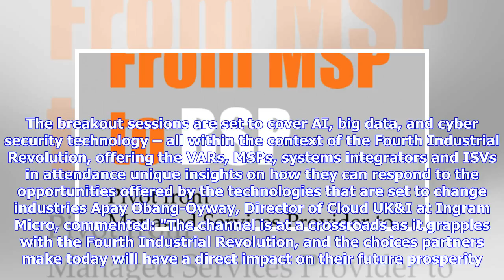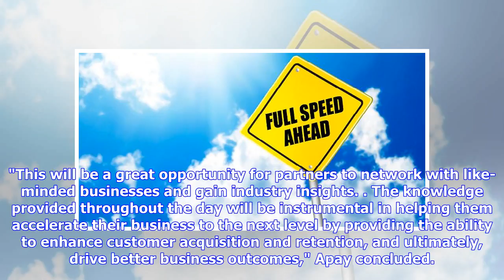Breaking News | The channel must embrace next generation technologies if it is to prosper, says Ing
Breaking News | The channel must embrace next generation technologies if it is to prosper, says Ingram Micro

The channel must embrace the cloud and the technologies accelerating the Fourth Industrial Revolution if it is to continue to thrive. This is the message that Ingram Micro will deliver at its annual UK Cloud Summit, being held at the Institution of Engineering and Technology (IET) on Thursday 24 May. Ingram Micro Cloud will be joined by lead sponsor Microsoft and key speakers from companies such as Acronis, Cloud Industry Forum (CIF), Docusign, Dropbox, Picadilly Group and Veeam. The breakout se...